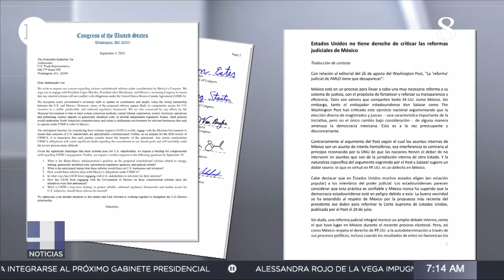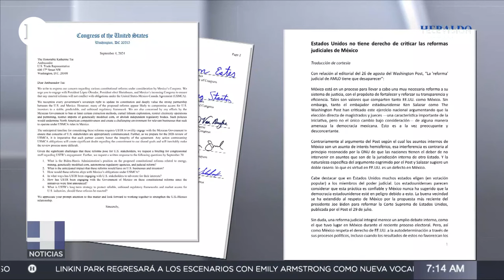EU no tiene autoridad para criticar la reforma al PJ: Marcelo Ebrard y Juan Ramón de la Fuente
Marcelo Ebrard y Juan Ramón de la Fuente, designados por la Presidenta electa Claudia Sheinbaum para presidir en el próximo sexenio las secretarías de Economía y Relaciones Exteriores, respectivamente, advirtieron que Estados Unidos no tiene autoridad para criticar la reforma judicial planteada por el Presidente López Obrador y discutida en el Congreso de la Unión.

En un comunicado conjunto, los funcionarios mexicanos respondieron a un editorial del periódico The Washington Post, que cuestionó la elección directa de magistrados y jueces como parte de esta reforma, así como las críticas lanzadas por el embajador Ken Salazar.